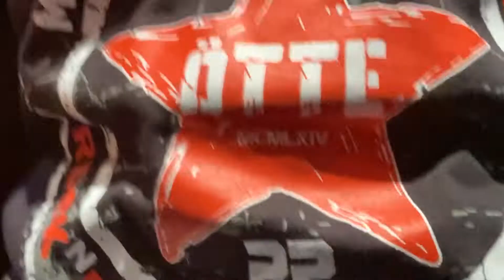Udomat & die Panikgenossen - „Horizont“ (Live @ Kaarst total 2022)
Endlich wieder Kaarst total!
3 Jahre lang mussten wir warten!
Nachdem das Stadtfest 2020 und 2021 wegen Corona leider ausfallen musste, konnte es 2022 endlich wieder stattfinden.

Kaarst total - das schönste Stadtfest am Niederrhein!